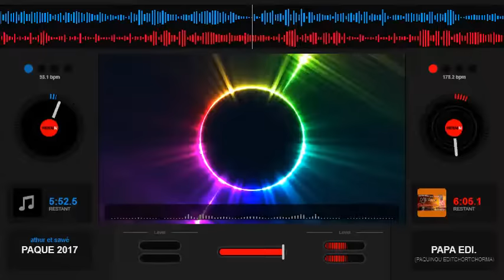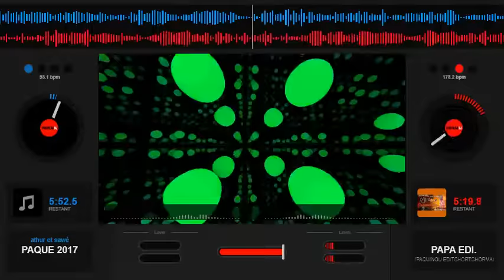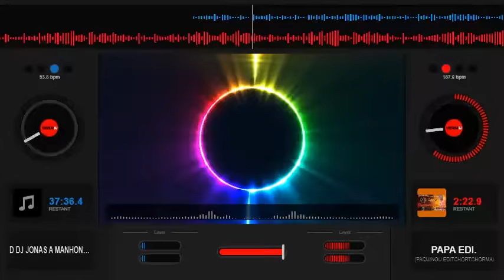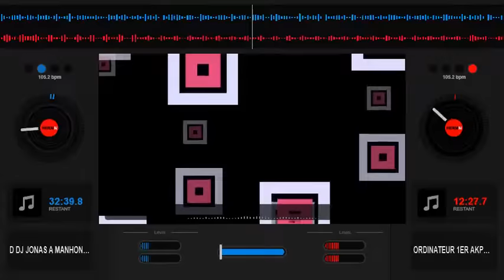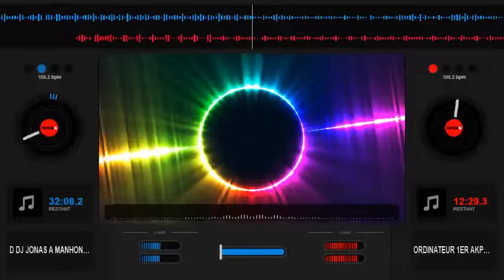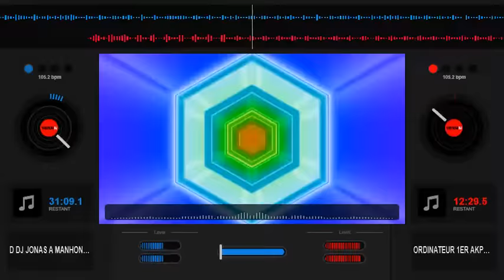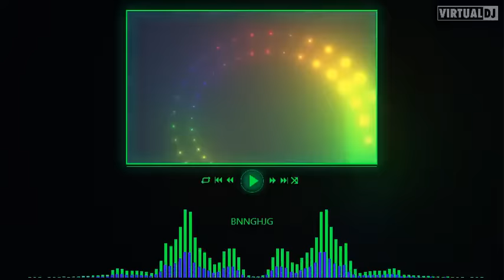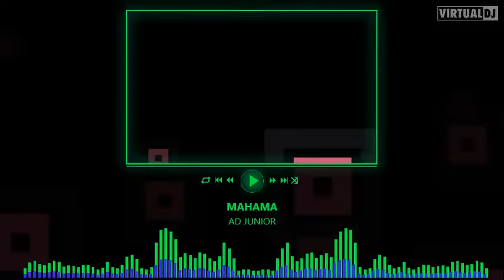BAOULE SHOW POUSSIERRE POUSSIERRE 0748681860